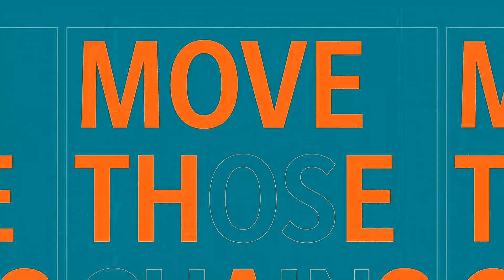Madden 21 Next Gen Gameplay - Miami Dolphins vs Atlanta Falcons (Xbox Series S | X Gameplay)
Madden 21 Next Gen Miami Dolphins vs Atlanta Falcons in EA Sports Madden NFL 21 on Xbox Series S|X, as Madden 21 Next Gen Gameplay is here thanks to EA Play.  Check out Next Gen Madden 21 Xbox Series X/PS5 Gameplay and let us know what you think as Tua Tagovailoa and Davante Parker take on Matt Ryan and Julio Jones!